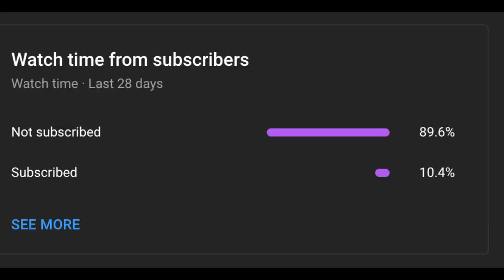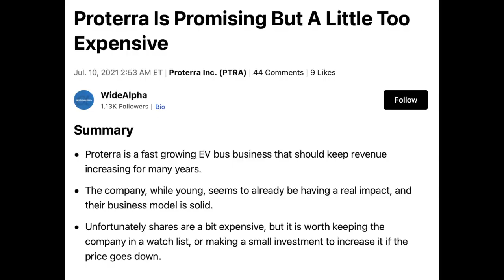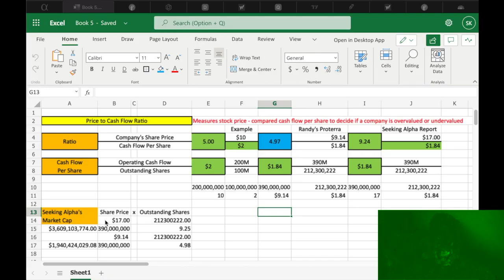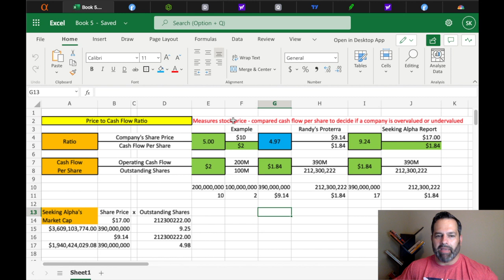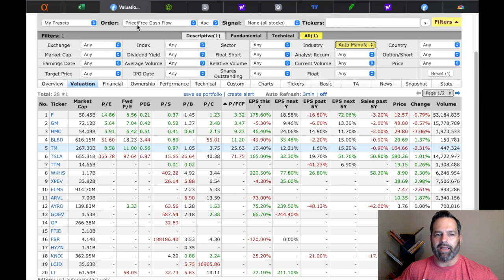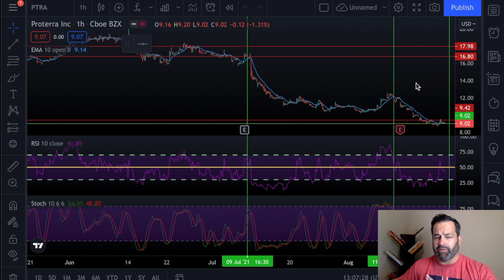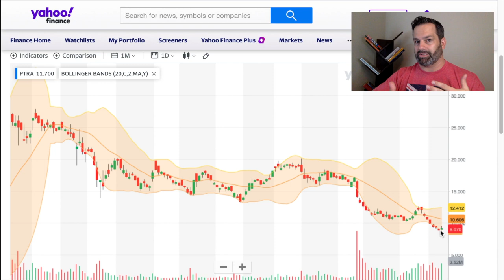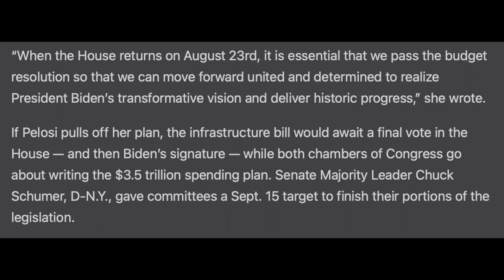Is Proterra now a STRONG BUY and Undervalued? (PTRA) Did Proterra hit the bottom?